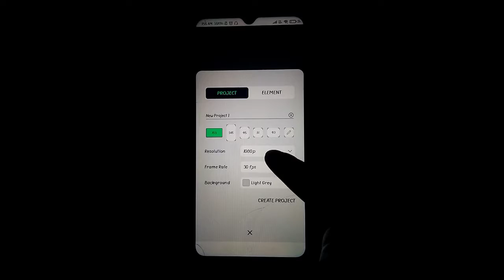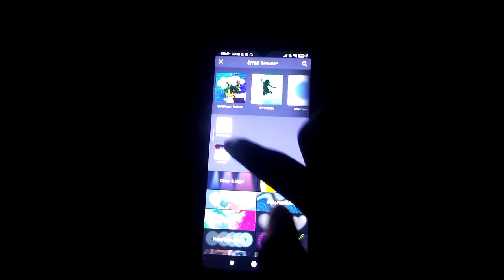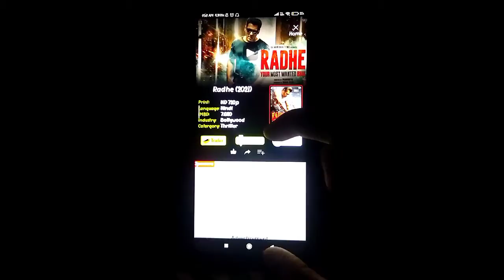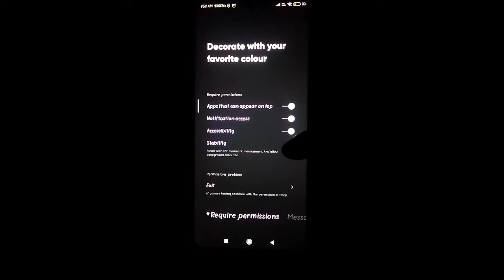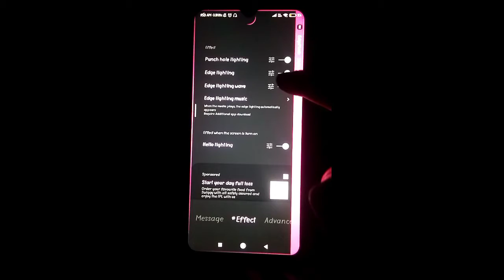4 Secret GHATAK Android Apps for Pro Users 😱 I Bet You Don't Know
4 Secret GHATAK Android Apps for Pro Users 😱 I Bet You Don't Know

5 Secret GHATAK Android Apps for Pro Users 😱 I Bet You Don't Know. Powerful Ghatak Android Apps. Swanky Abhi. What's good you guys This is Abhinav and in this video I show you all the top 5 best secret powerful ghatak android apps for 2021. All these apps are amazing and awesome. And I hope you guys will love this video.

5 Secret GHATAK Android Apps for Pro Users 😱 I Bet You Don't Know. Powerful Ghatak Android Apps. Swanky Abhi. What's good you guys This is Abhinav and in this video I show you all the top 5 best secret powerful ghatak android apps for 2021. All these apps are amazing and awesome. And I hope you guys will love this video.

🔴HASHTAGS USED:-

🔴QUERIES SOLVED:-

Ghatak Android Apps,
Ghatak Apps for Android 2021,
5 Secret GHATAK Android Apps for Pro Users,
Secret Android Apps,
Secret Ghatak Apps,
Powerful ghatak Apps,
Secret Powerful Android Apps,
amazing android apps,
Instagram tricks,
best rooted apps,
best device monitoring and controlling apps,

Best Android modding apps,
Best app for Android security,
Best apps for protection,
Hidden ghatak android apps,

ThankYou😊😘